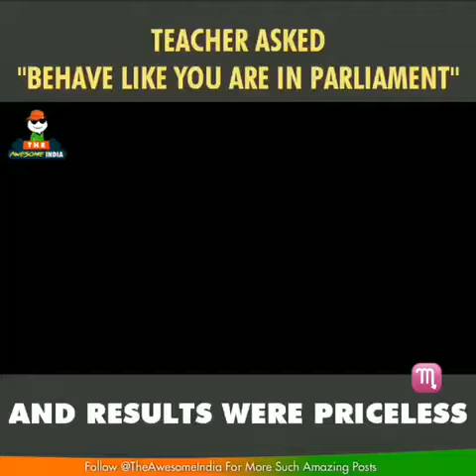Parliament of Indian School